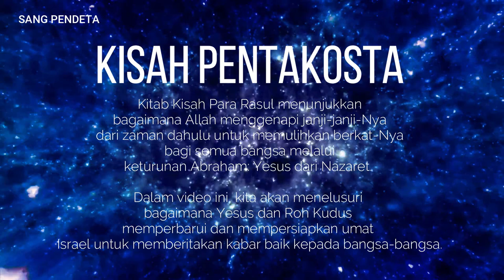KISAH PENTAKOSTA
Ketika hari Pentakosta tiba, semua orang percaya berkumpul di satu tempat. Tiba-tiba dari langit terdengar suara seperti angin kencang yang memenuhi rumah tempat mereka duduk; dan ada lidah-lidah seperti nyala api, memancar dan berdiam di atas masing-masingnya. Kemudian mereka dipenuhi dengan Roh Kudus, dan mereka mulai berbicara dalam bahasa lain, seperti yang diberikan Roh Kudus kepada mereka untuk berbicara. Pada waktu itu di Yerusalem, orang-orang Yahudi yang saleh dari segala bangsa berada di bawah keteguhan hati. Ketika suara itu jatuh, kerumunan orang berkumpul. Mereka bingung karena masing-masing mendengar para rasul berbicara dalam bahasanya sendiri.